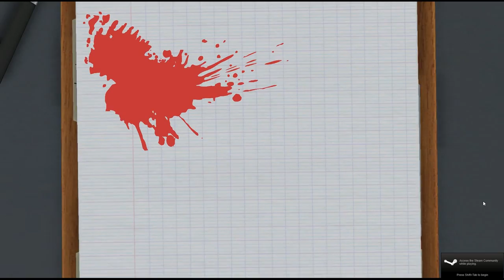Surgeon Simulator 2013: TEAM FORTRESS 2 Free DLC/Update - Meet the Medic TF2 SUCCESS...Kindah (NEW)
Team Fortress 2 is now in Surgeon Simulator 2013